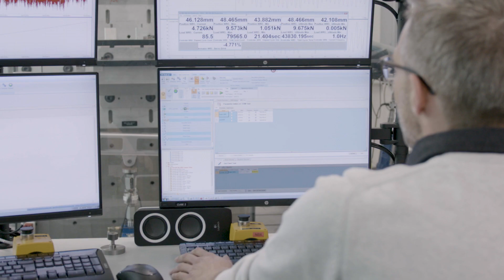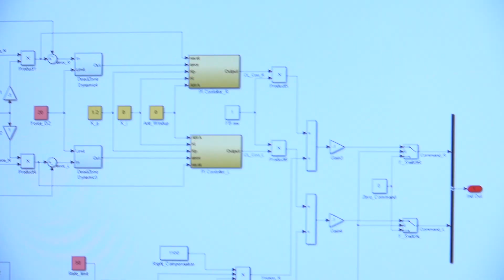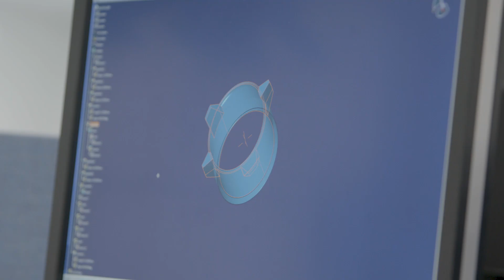Cranfield's Motorsport Alumni: Cosworth, Mercedes-AMG Petronas Motorsport and NIO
Many graduates from our Motorsport and Automotive Engineering MSc's have gone on to successful career within the motorsport industry and high-performance engineering sectors.

Find out how our alumni are getting on in their roles at Cosworth, Mercedes-AMG Petronas Motorsport and NIO.